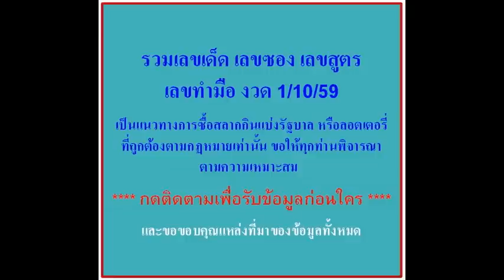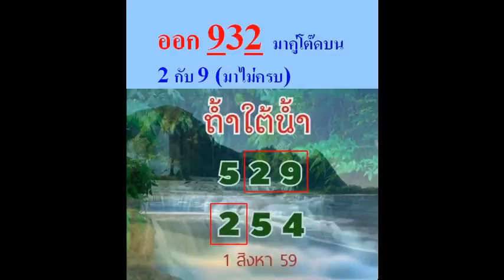ถ้ำใต้น้ำ เลขดัง 1/10/59 แนวทางงวดนี้....